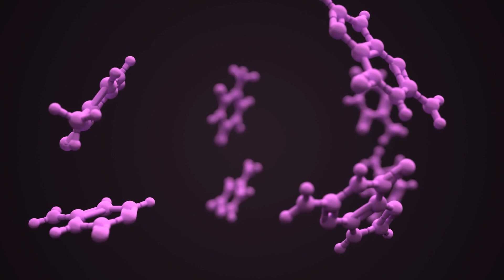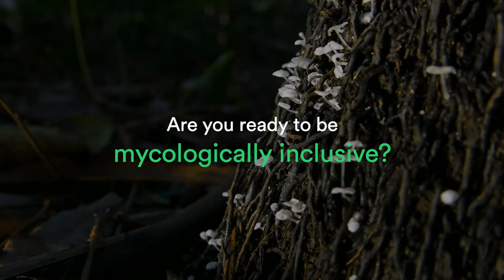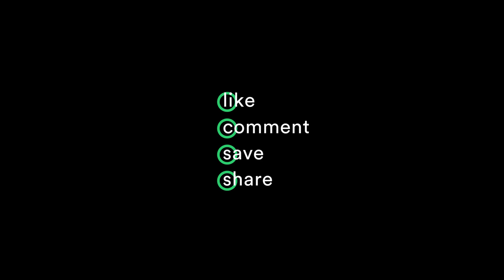Let's Talk About the 'F' Word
We need to talk about the “F” word. Funga. They are the secret sauce that makes the wild work. Trees can’t grow in soil without fungi. Penicillin came from fungi. Animals, from birds to worms, eat fungi. And fungi help keep carbon in the ground. We should be talking about funga all the time! So, we’re going to start.

Along with @iucnssc, we’re adopting the 3F proposal, developed by @ffungi.  We pledge to be mycologically inclusive and use mycologically inclusive language, because we can’t rewild the world without funga.

Join us and start using the “F” word.